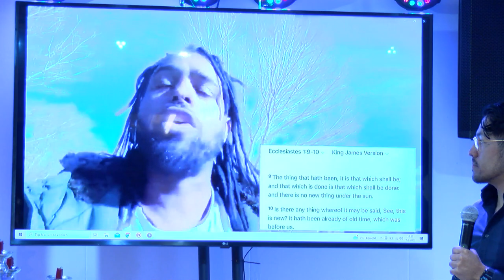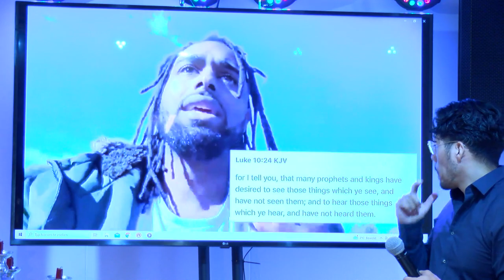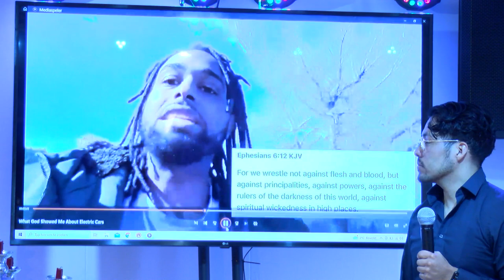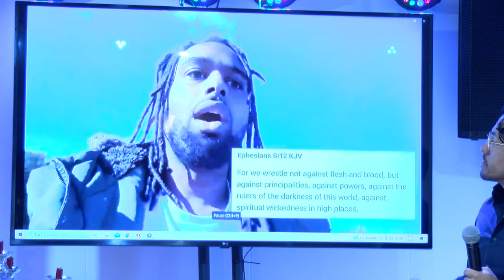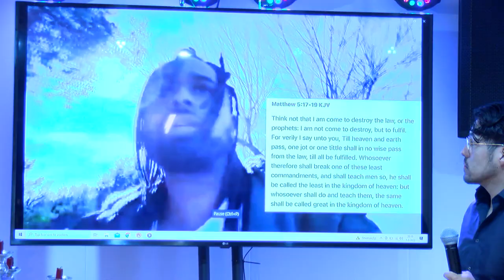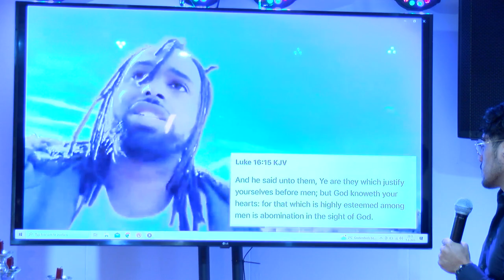Bijbel en eindtijd Elektrische auto's